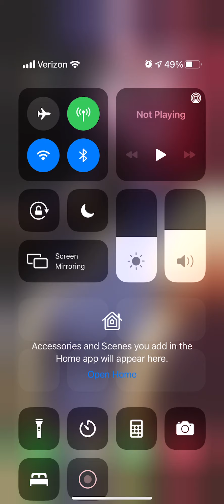143 th video/ Aquapark.io part 6